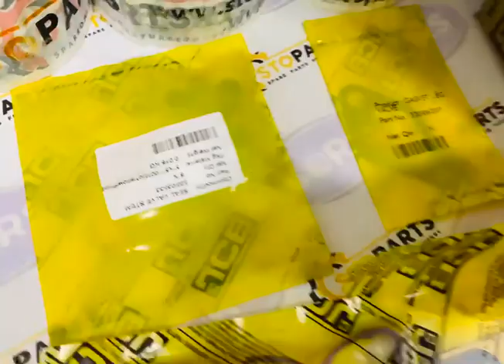JCB 320/09382 GASKET KIT UPPER FOR DIESELMAX 444 ENGINE